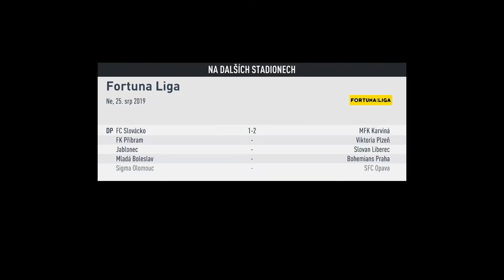FIFA 20 - AC Sparta Praha - SK Slavia Praha